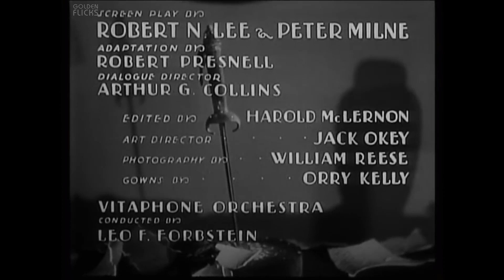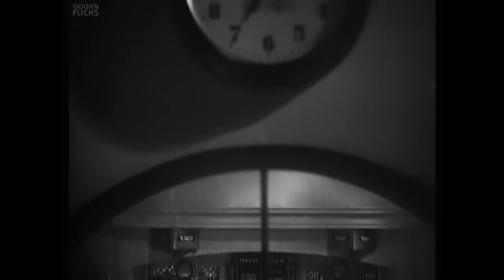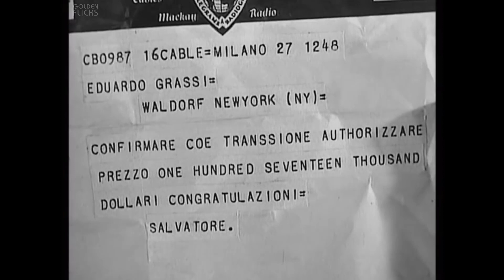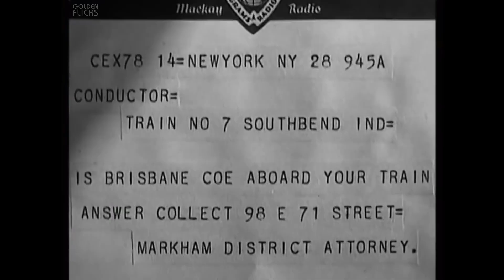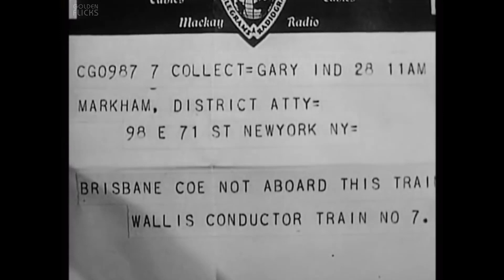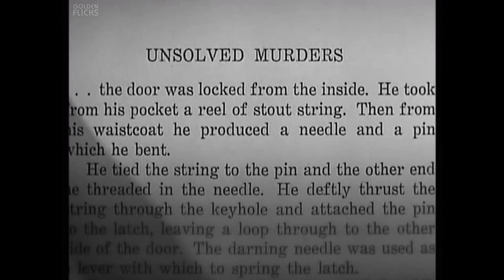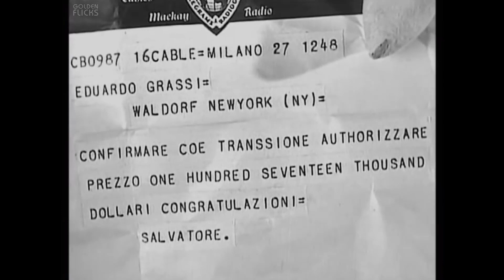The Kennel Murder Case (1933) Full Movie | Pre-Code Mystery | Michael Curtiz | William Powell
Watch the 1935 Hollywood Pre-Code Mystery film, The Kennel Murder Case directed by Michael Curtiz and starring William Powell, Mary Astor, Eugene Pallette & others.

Philo Vance, accompanied by his prize-losing Scottish terrier, investigates the locked-room murder of a prominent and much-hated collector whose broken Chinese vase provides an important clue.